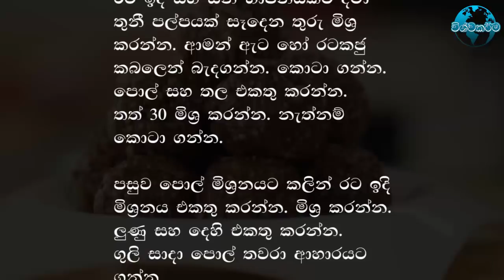කෙට්ටු අයට මහත් වෙන්න අරුම පුදුම මැජික් ගුලි - How to Gain Weight Naturally for Skinny Guys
How to Gain Weight Naturally for Skinny Guys